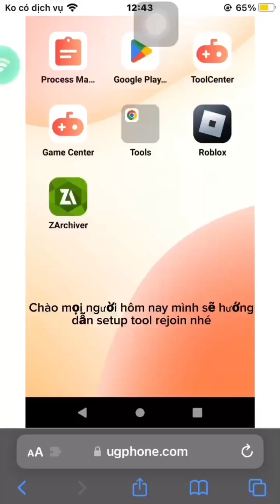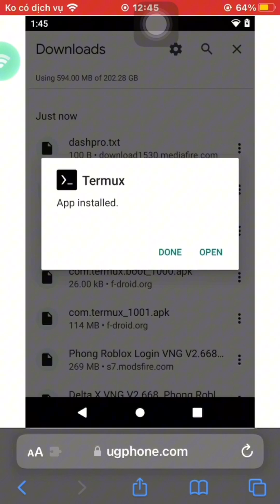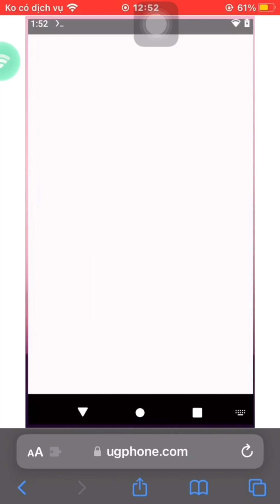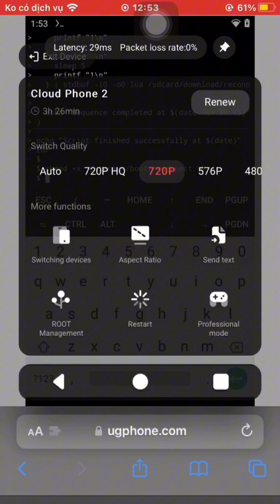Hướng dẫn setup tool rejoin roblox mới nhất (best tutorial video)